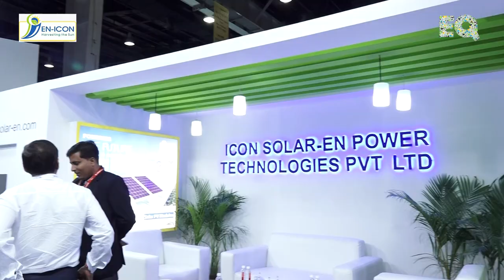EQ Int'l Magazine In Conversation With Mr. Shakti Dubey , Director – ICON SOLAR At REI 2022.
EQ in Exclusive Conversation with Mr. Shakti Dubey , Director – ICON SOLAR